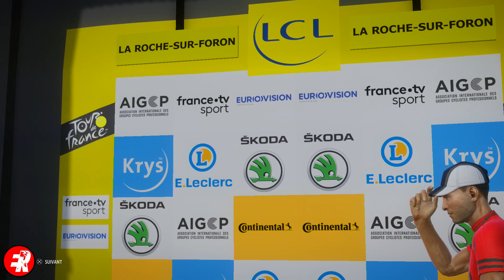TDF20 - Pro Leader 20 - Road to glory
🥇 On l'aura gagné ce TDF ! A nous la gloire !
PSN : EriengaaI
Xbox Live : Eriengaal
Steam : Eriengaal
🏅 Vidéos enregistrées via Haupagge HDPVR2 Gaming Edition
🏅Musiques utilisées :
Oxydz Beats. Allez voir sa chaîne, c'est un monstre.